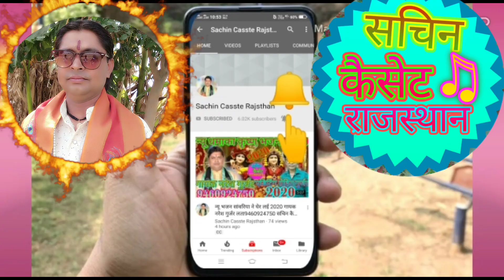गोठनि में साडू भजन करे दिन रात भगवान देवनारायण भजन 2020 गायक नरेश गुर्जर की आवाज में***9460924750